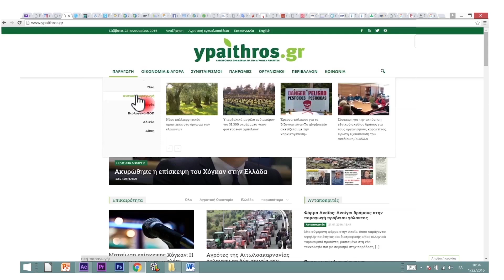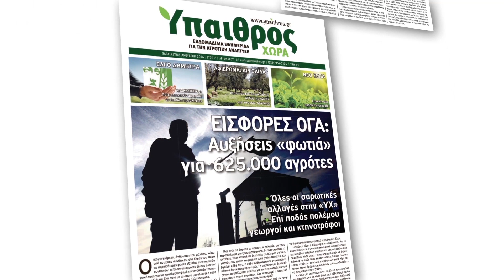Η αγροτική ενημέρωση αρχίζει ΤΩΡΑ! | Ύπαιθρος Χώρα